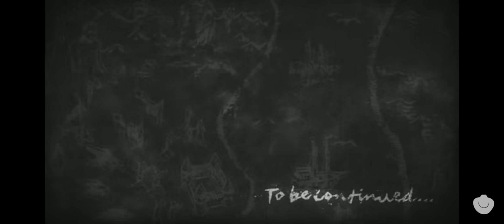Attack on Titan Squid game Pink solder version